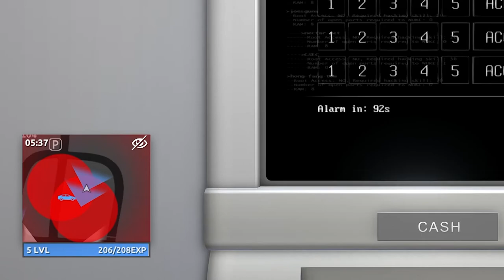الحلقة الاخيرة - كيف هكرت الصراف 😱 #3 || اشترت وجربت كل شي 🔥 || افضل لعبة محاكي الحرامي 2